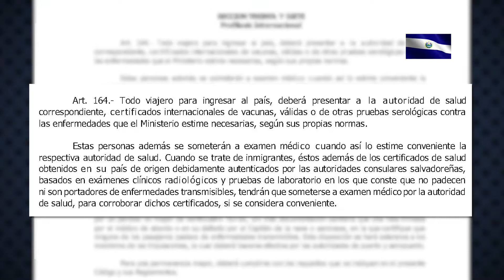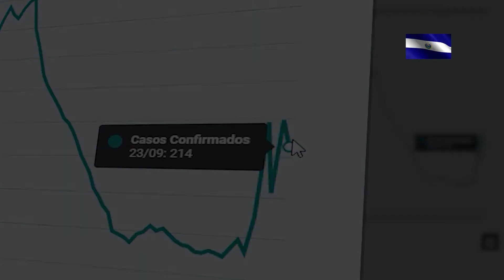Ministerio de Salud esperará resultados de pruebas en San Salvador para tomar medidas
El presidente de la república, Nayib Bukele, dijo que certificará información que enviará a la Fiscalía General de la República para que inicie una investigación contra los magistrados de la sala de lo constitucional de la corte suprema de justicia. Esto por la polémica surgida por la prueba PCR para viajeros.